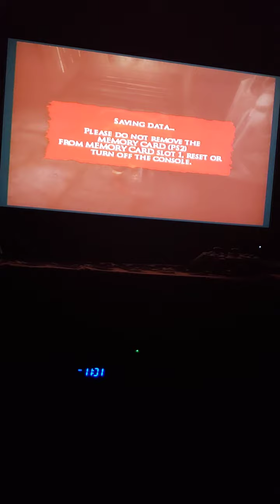Prince of Persia Warrior Within part 15.. heading back to the throne..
we are getting closer and closer to the ending of the game.. whichever new one comes next we'll soon find out together Wolfpack.. Comment down below and subscribe hit the notification bell icon as well.. Stay safe and Stay Clean Wolfout..